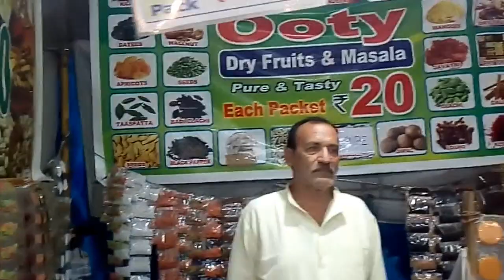Craft Bazaar at RK Beach Vizag// Exploring Part -1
Beside kalimata temple
RK Beach
vizag